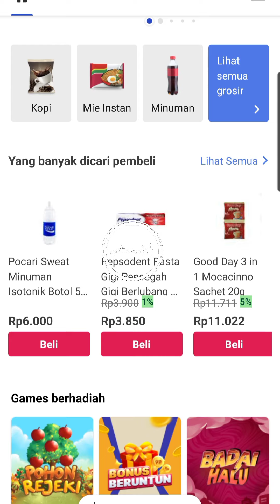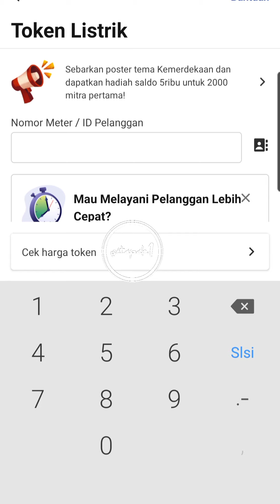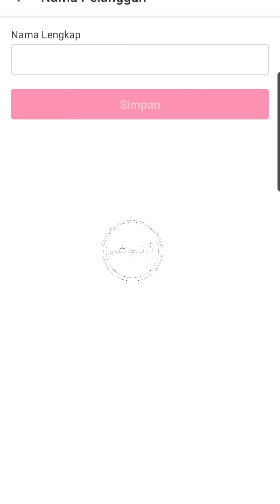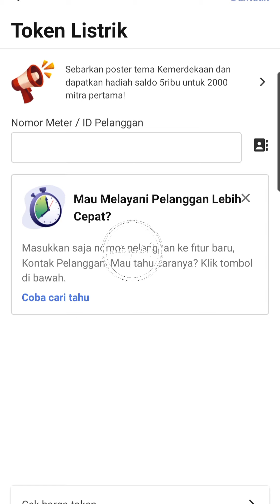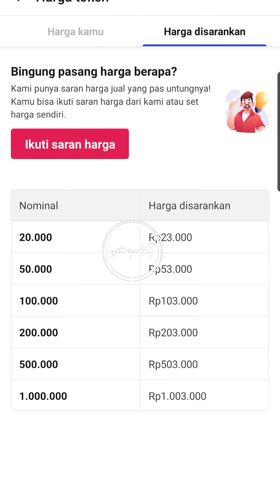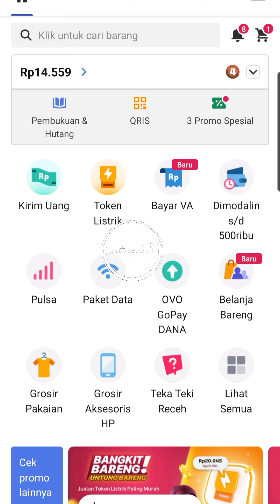Mitra Bukalapak | Token Listrik Paling Murah se-Indonesia